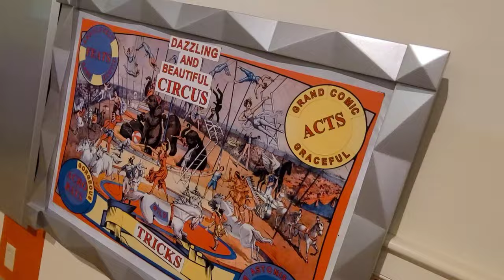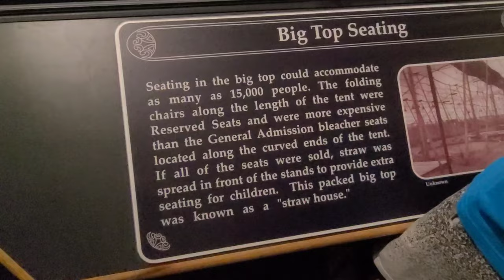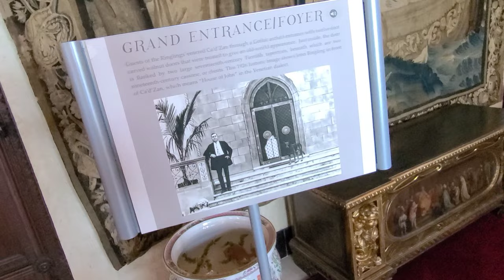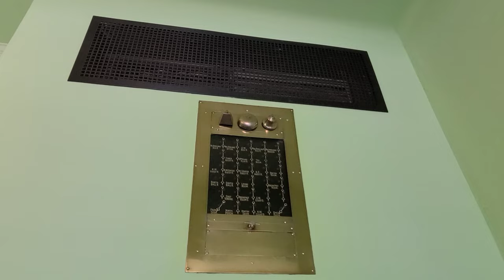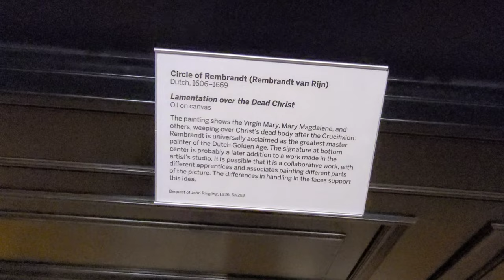The John and Mable Ringling Museum of Art, FL